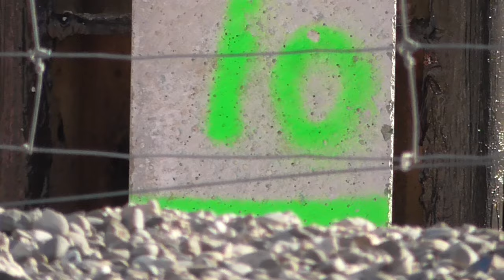The Crossing Car Park site development (old Bus Exchange Car Park site) (2015-08-03-15:17)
From the site of the former Triangle Centre, between Cashel and Lichfield St.s, zooming in on a pile being driven in on the construction site for the new Lichfield St. Car Park Building (part of The Crossing development) in the site of the old Bus Exchange Car Park (the new Bus Interchange is visible to the left and the construction site for the Justice Precinct, further down Lichfield St., in the background). Recorded 2015, 3rd of August at 3:17pm.